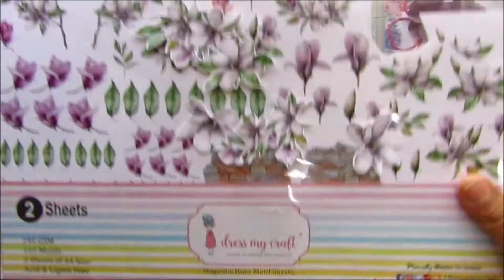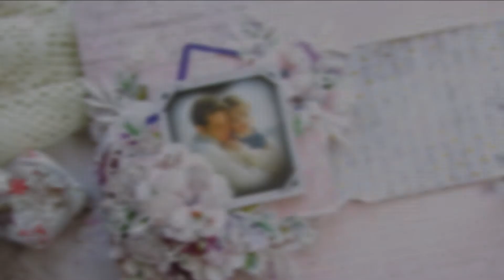Winter Love : Process Video | Scrapbook Layout | Scrapbooking Layout | Dress My Craft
Hi there!

This is Shweta here to share the process video for a mixed media layout - Winter Love. I have created a winter inspired mixed media scrapbook layout , apt for storing all your winter memories. I have used the 'Magnolias Hues' collection from Dress My Craft to create this layout, which is super duper gorgeous with a lot of flowers on the papers. I've used the DMC Frosted Sugar Powder to try to achieve the snow effect. Watch the video to see how I made this layout.

If you have any queries, shoot them in the comments section below. I'll be happy to help.